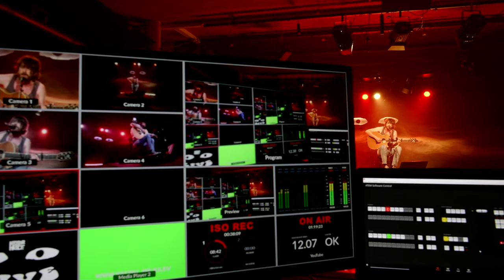Christian Jungwirth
Spendet gerne, wenn ihr die Künstler und den Hinterhalt unterstützen wollt. Alternative per Überweisung an den Kulturverein Isar-Loisach e.V. (KIL) IBAN: DE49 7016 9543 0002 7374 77 BIC: GENODEF1HHS

Mit seinem neuen Album „Reise“ nimmt Christian Jungwirth die Zuhörer wirklich mit auf eine musikalisch, nachdenkliche Reise: Von der Geburt weg, über’s Erwachsen werden, bis hin zu den Freuden und Sorgen des hohen Alters und schließlich auch ans Ende des Lebens, mit Ausblick auf das was danach kommen soll. Doch ein Thema das sich durch all seine Lieder zieht, hat es ihm besonders angetan: die Liebe.